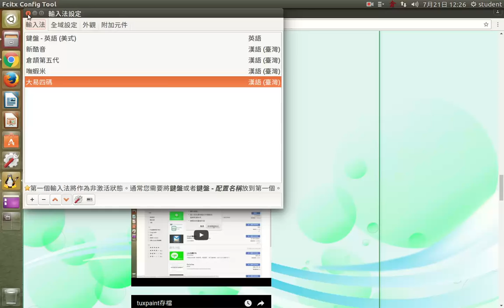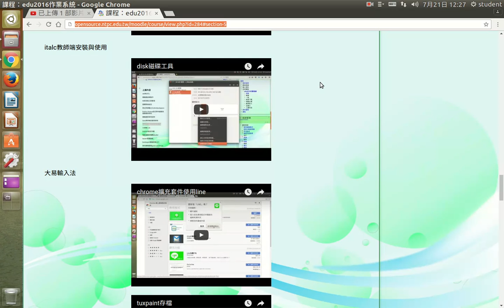新增大易輸入法